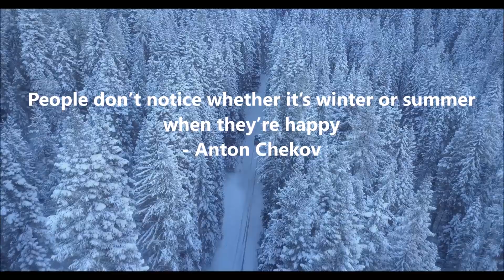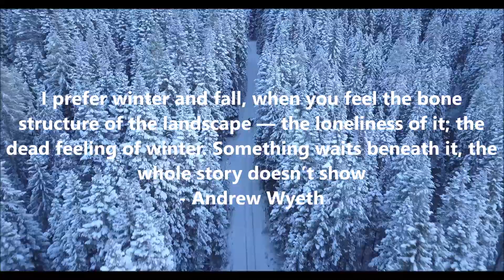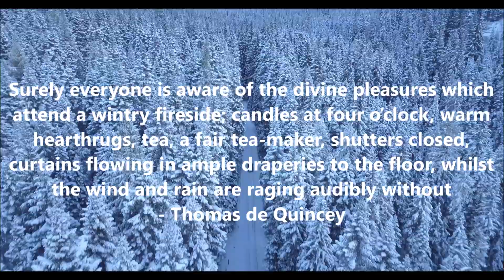Beautiful Winter Quotes | Daily Quotes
Here Is Some Beautiful Winter Quotes By Daily Quotes

The Quotes
1 - In Seed Time Learn, In Harvest Teach, In Winter Enjoy – William Blake
2 - Let us love winter, for it is the spring of genius - Pietro Aretino
3 - People don’t notice whether it’s winter or summer when they’re happy - Anton Chekov
4 - A man says a lot of things in summer he doesn’t mean in winter - Patricia Briggs
5 - If we had no winter, the spring would not be so pleasant: if we did not sometimes taste of adversity, prosperity would not be so welcome - Anne Bradstreet
6 - Winter blues are cured every time with a potato gratin paired with a roast chicken - Alex Guarnaschelli
7 - Welcome, winter. Your late dawns and chilled breath make me lazy, but I love you nonetheless - Terri Guillemets
8 - I prefer winter and fall, when you feel the bone structure of the landscape — the loneliness of it; the dead feeling of winter. Something waits beneath it, the whole story doesn’t show - Andrew Wyeth
9 - Spring passes and one remembers one’s innocence.
Summer passes and one remembers one’s exuberance.
Autumn passes and one remembers one’s reverence.
Winter passes and one remembers one’s perseverance - Yoko Ono
10 - Many human beings say that they enjoy the winter, but what they really enjoy is feeling proof against it - Richard Adams
11 - The problem with winter sports is that–follow me closely here–they generally take place in winter - Dave Barry
12 - Blow ye winds, like the trumpet blows, but without that noise - Jack Handley
13 - O, wind, if winter comes, can spring be far behind? - Percy Bysshe Shelley
14 - It is the life of the crystal, the architect of the flake, the fire of the frost, the soul of the sunbeam. This crisp winter air is full of it - John Burroughs
15 - Autumn arrives in early morning, but spring at the close of a winter day - Elizabeth Bowen
16 - I pray this winter be gentle and kind–a season of rest from the wheel of the mind - John Geddes
17 - Surely everyone is aware of the divine pleasures which attend a wintry fireside; candles at four o’clock, warm hearthrugs, tea, a fair tea-maker, shutters closed, curtains flowing in ample draperies to the floor, whilst the wind and rain are raging audibly without - Thomas de Quincey
18 - When I was young, I loved summer and hated winter. When I got older I loved winter and hated summer. Now that I’m even older, and wiser, I hate both summer and winter - Jarod Kintz